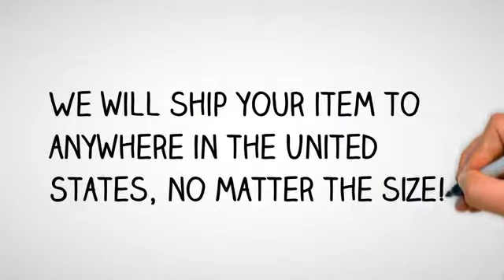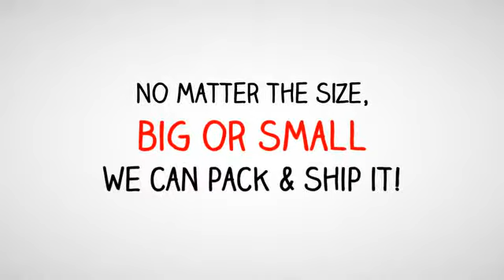Crate & Freight Rogers, AR | The Box Barn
Crate & Freight Rogers, AR | The Box Barn - If you must mail massive products that don't fit a regular box, The Box Barn will create custom crate(s)to suite your needs. It doesn't matter the size, we can pack and ship it! This includes furniture, instruments, organs, bikes, fragile items, and more!

721 North 2nd Street
Rogers, AR 72756